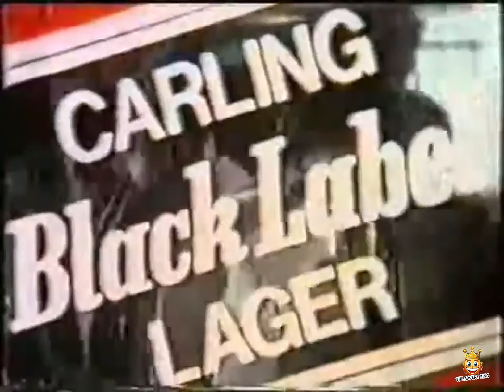Carling Black Label Lager He Got It Right TV Advert 1980s 80s UK